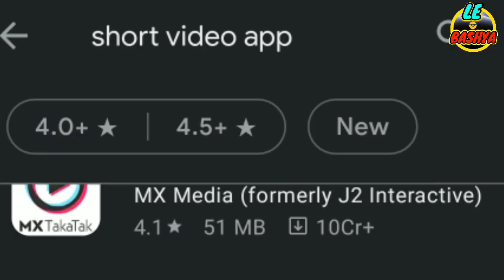Instagram reels Roast Kannada |funny motivation | LE BASHYA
About video : In this video I am talking about funny Instagram reels, and I trying to make you laugh with humour

About channel : This is Kannada YouTube channel which creates the comedy videos in Kannada language.
And trying to create best videos.